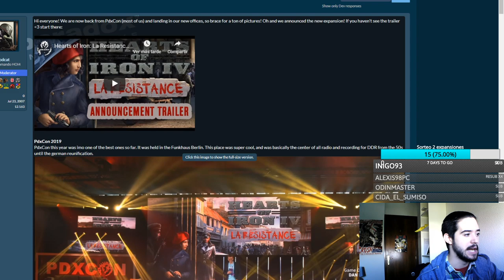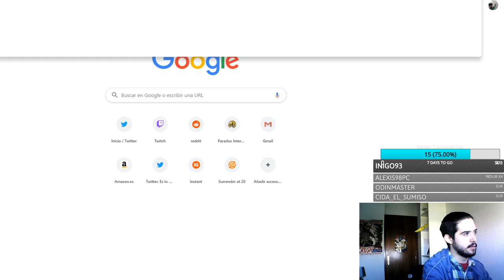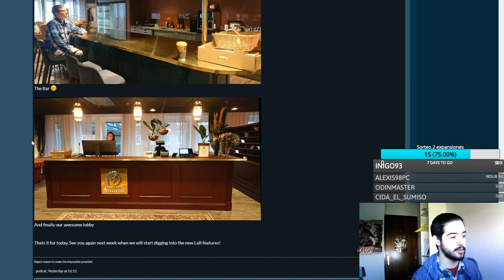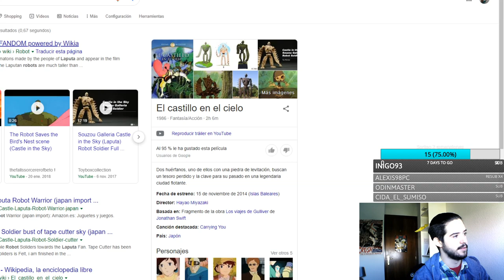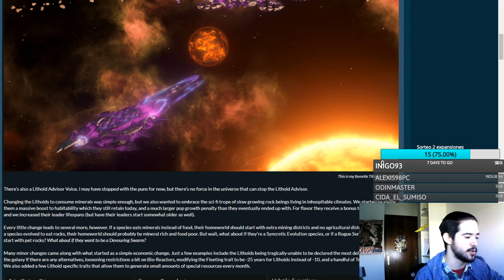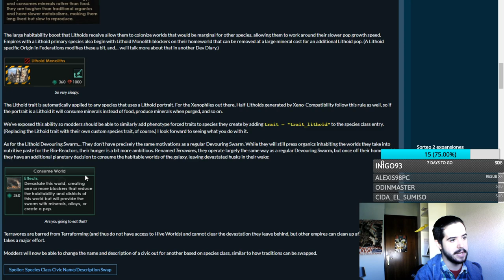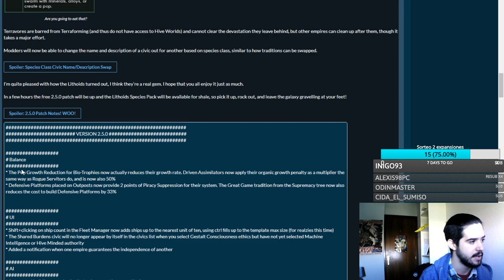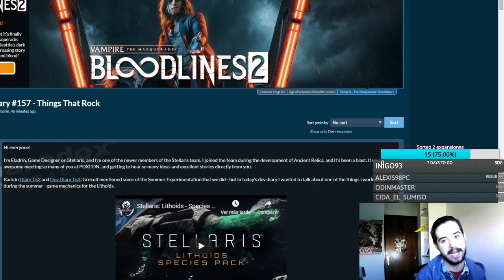LA RESISTANCE Y FEDERATIONS LLEGARÁN ESTE AÑO - Hearts of iron IV y Stellaris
Crusader Kings II: 2012
Europa Universalis IV: 2013
Stellaris: 2016
Hearts of Iron IV: 2016
Imperator Rome: 2019